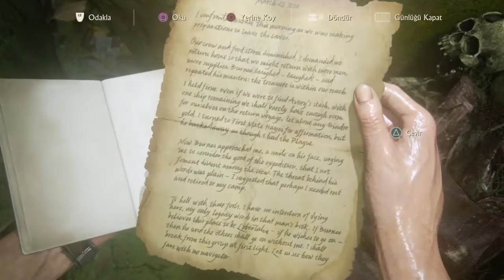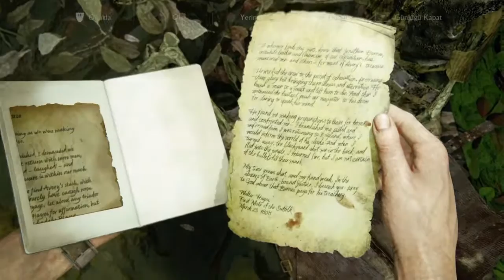Uncharted 4:13.Bölüm (Mahsur)